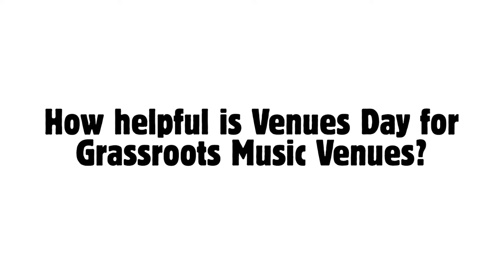Venues Day 2019: Jay Taylor, Night & Day Café, Manchester